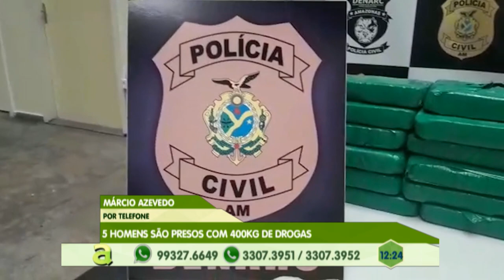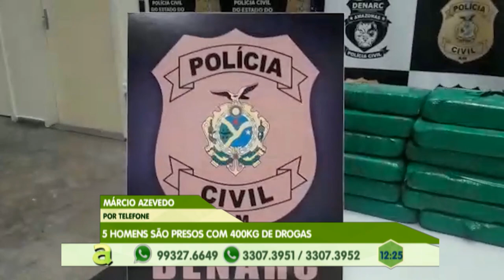Programa Agora (20.03.2019) 02º Bloco